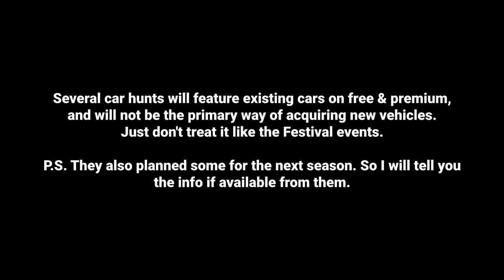[Asphalt 8: Airborne (A8)] McLaren 720S GT3X | Just A Short Express Car Hunt Info | Golden Season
It's time to give the car hunt info for McLaren 720S GT3X in Asphalt 8: Airborne (A8) Golden Season.

Also, this reward link only works on iOS and Android, so sync your progress from other platforms to the said platforms before you click on it.]